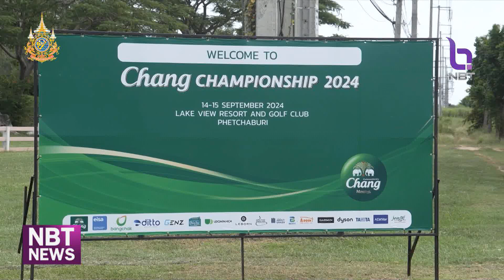ข่าวกีฬา สองพี่น้อง "พิชยเสาวภาคย์" คว้าแชมป์กอล์ฟเยาวชนช้าง ข่าวเช้า วันที่ 16 กันยายน 2567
สองพี่น้องตระกูล พิชยเสาวภาคย์ คว้าแชมป์กอล์ฟเยาวชน ช้าง แชมเปี้ยนชิพ  2024 ที่เพชรบุรี